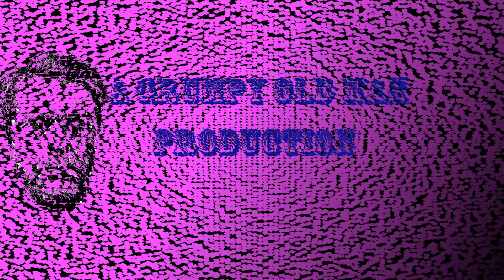Re-grease metal shielded ball bearing.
My idea of putting new grease inside a metal shielded dried out ball bearing.
I later found out that gasoline works better than acetone as a cleaning agent, just remember to leave the ball bearing for a day or two so that the gasoline evaporates before you inject with grease.
I think i get all the shavings out since the drillbit is magnetized.